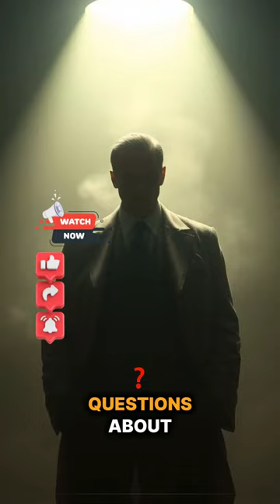🇺🇸 Warren G. Harding | From "Return to Normalcy" to Scandal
Join us as we delve into the early 1920s, a period of profound change in America! 🇺🇸 Post-WWI, the nation faced social and economic upheaval. Soldiers returned, and Warren G. Harding's promise of a "Return to Normalcy" struck a chord. But, Harding's presidency wasn't without controversy, notably the infamous Teapot Dome scandal that rocked his administration. Discover how these events shaped US history!

📺 Watch now & dive deep into this pivotal era!

👉 Don't forget to turn on notifications for more historical insights! 📚

00:00:00 the early 1920s in America was a whirlwind of change and uncertainty after the chaos of World War I soldiers returned but they faced a stark reality the nation struggled to reintegrate these Heroes into civilian life jobs were scarce and the economy was shaky amidst this turmoil Warren G Harding stepped onto the political stage promising a return to normaly this slogan struck a cord with a weary public longing for stability and the familiar Comforts of pre-war life but the promise of a peaceful return quickly unraveled

00:00:33 Harding's presidency once filled with hope became mired in Scandal The Teapot Dome scandal erupted exposing deep corruption within his Administration Federal oil reserves were secretly leased to private companies igniting outrage and distrust how could leaders betray the very people they were meant to serve the revelations raised critical questions about ethics and governance Harding's vision of normaly faded replaced by a shadow of SC SC that would haunt his legacy the early 1920s became a stark reminder that the Quest for

00:01:05 stability can sometimes lead to unforeseen consequences